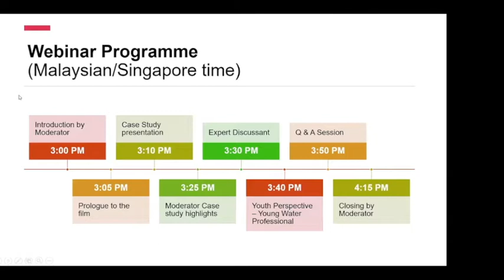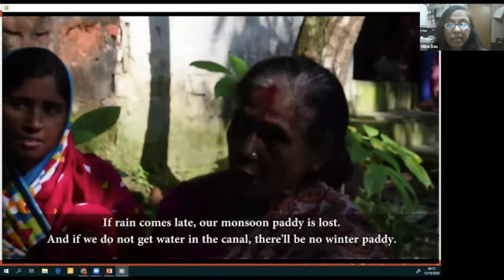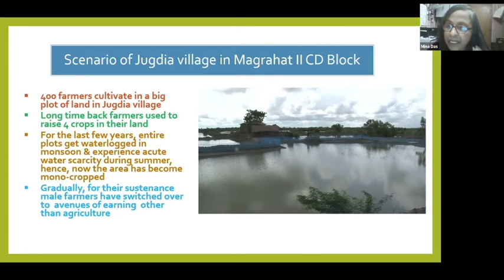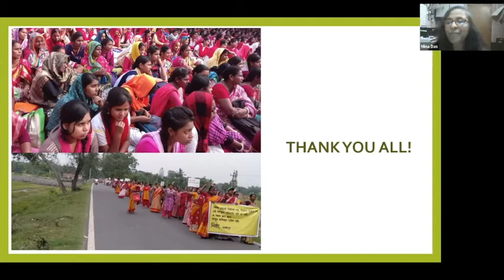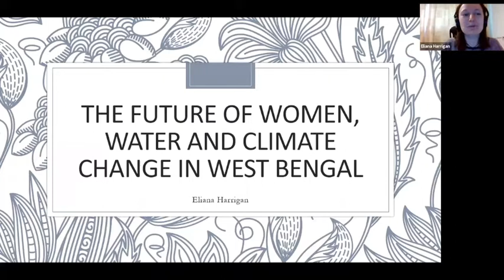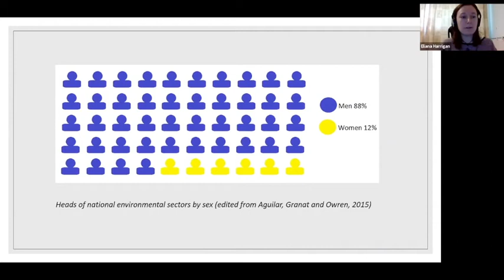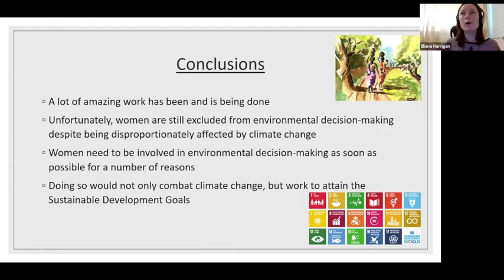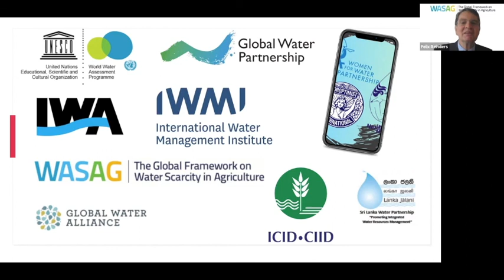Rural Bengal Women: Coping with Climate Change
Part of an international conference led by Women for Water Partnership (WfWP) in conjunction with its partners NetWwater (NWW) and Soroptimist International of the Southwest Pacific (SISWP) - supported by SEI Asia’s Strategic Collaborative Fund, which aims to foster regional cooperation and policy dialogue for sustainable development and environmental sustainability, through capacity building, knowledge sharing and increased collaboration.

Nishtha, a community-based women organisation has been organising different forms of programmes for the empowerment of girls and women in the marginalised strata of the community since 1974. The operational area of the organisation encompasses around 300 of the remotest villages, under six Community Development Blocks of South 24 Parganas district, in the state of West Bengal, India. Besides ensuring education of the girl-children, Nishtha has also organised numerous programmes with the active involvement of rural adolescent girls and women for the socio-economic development of the agrarian community.

Moderator
Felix Reinders is Chair of the Global Framework on Water Scarcity in Agriculture as well as the President of the International Commission on Irrigation and Drainage.
He is a Professional Engineer, registered with the Engineering Council of South Africa. He specialises in water resources management and irrigation engineering in the agricultural and civil engineering field, including research, design, training and mentoring. As Manager of Irrigation and Drainage Engineering at the Agricultural Research Council’s Agricultural Engineering group, he plays a pivotal role in the co-ordination of especially irrigation research, development, testing and design. He is the author of several scientific papers and manuals. Felix completed his Engineering studies in 1979 at the University of Pretoria, South Africa.

Case Study Presenter - Mina Das
Director of Nishtha, an NGO in Kolkata that fights for equal rights and equal opportunity for women, Ms. Das has been actively involved in girls and women’s empowerment issues since the 1970s.
Much of her work has involved empowering and supporting girls and women in decision-making processes for the wellbeing of themselves, their families and their communities.  Concerned with educating girls up to their PG degree level, some  have undergone skills development training, with many becoming entrepreneurs, taking on leadership roles and becoming change-makers in their communities. Others have gained independence, often actively solving problems affecting their status and livelihood, including violence. In her capacity as Director of Nishtha, Mina has gained recognition from the Government Administration of India and has received several national and international awards for her work. The organisation has also received recognition for a women’s group plan that was conceived to resolve a water crisis in the community.

Discussant
Dr. Anjal Prakash is Research Director and Adjunct Associate Professor in the Bharti Institute of Public Policy at the Indian School of Business (ISB), Hyderabad India. Before joining ISB, he was Associate Professor in the Department of Regional Water Studies at the TERI School of Advanced Studies, New Delhi, India. Amongst his many books are: The Dark Zone: Groundwater Irrigation, Politics and Social Power in North Gujarat, Orient Longman (2005); Interlacing Water and Health: Case Studies from South Asia, Sage (2012); Informing Water Policies in South Asia, Routledge (2014); Gender Issues in Water and Sanitation Programmes: Lessons from India, Sage (2015); and Periurban Water Security Issues in South Asia (2016), Oxford University Press (2016). A graduate of the Tata Institute of Social Sciences (TISS), Mumbai, India and the Wageningen University and Research, the Netherlands, he has worked in the area of water and climate change for over two decades, focusing on policy research, advocacy, capacity building, knowledge management, networking and implementation of large-scale and multi-country development projects in South Asia.

Young Water Professional
Eliana Harrigan earned a Masters in Environmental Technology with a specialisation in Global Environmental Change and Policy at Imperial College London. Her thesis entitled “Gender-Environment Nexus: The Case of Irrigation, Gender and Development” examined the gendered barriers to irrigation in rural India and the potential effects of their removal, particularly in relation to the achievement of the Sustainable Development Goals (SDGs). She previously comes from an international development background and spent a year working as a medical coordinator in a school in Quito, Ecuador. Eliana has a BA in Geography and International Development from the University of Sussex and a Masters in Science in International Development and Humanitarian Emergencies from the London School of Economics and Political Science.